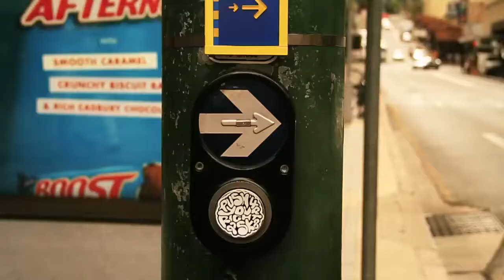EarlyBoardProfile Bamboo Riser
Skate safe today Skate again tomorrow..